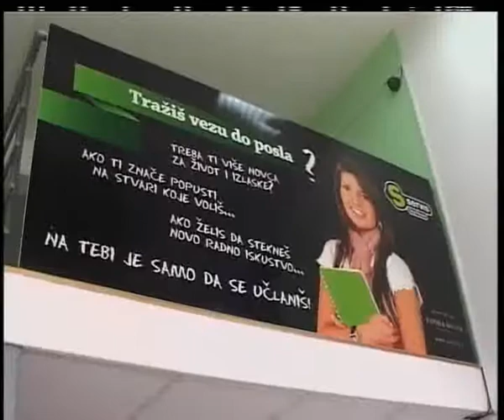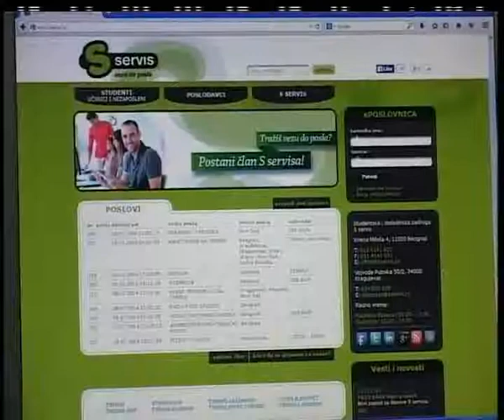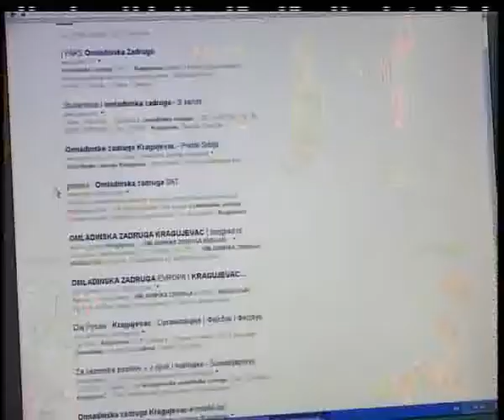MLADI I POSAO